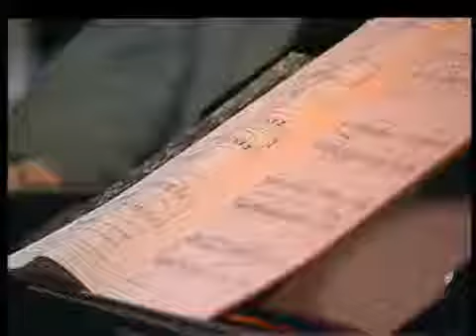Robert D Levin - a new Requiem - Intermezzo with Arik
Arie Vardi hosts well-known musicians and artists.